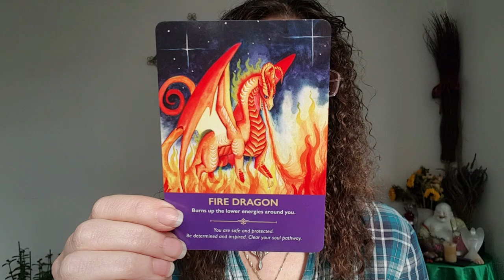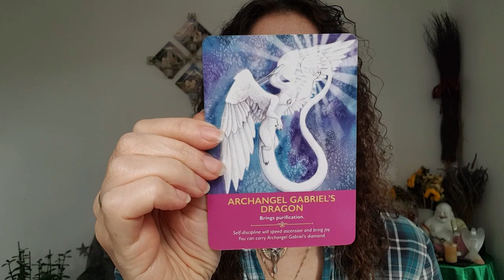Angel Oracle Card Reading: Spiritual Insights for the Week of 7th October 2024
Welcome to this week's Angel Oracle Card Reading, where we delve into the divine messages and insights for week commencing 7th October 2024.

Oracle Cards used were Dragon by @dianacooper